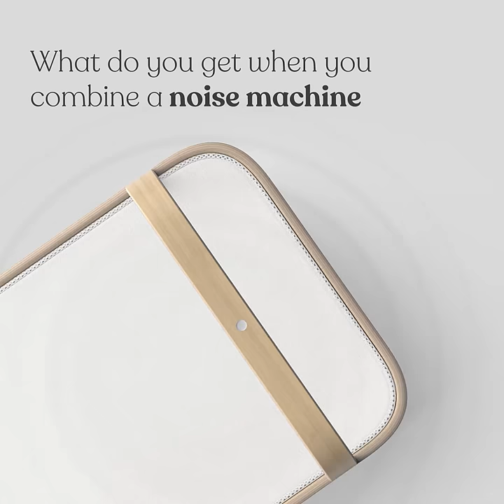An all-in-one sleep solution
Everything you need for your baby: rolled into one magical sleep solution
✔️ Bassinet
✔️ Crib
✔️ Monitor
✔️ Noise Machine